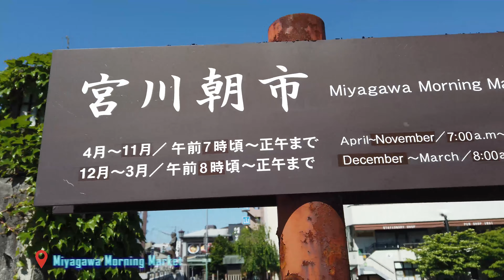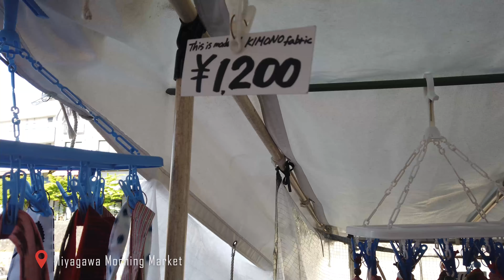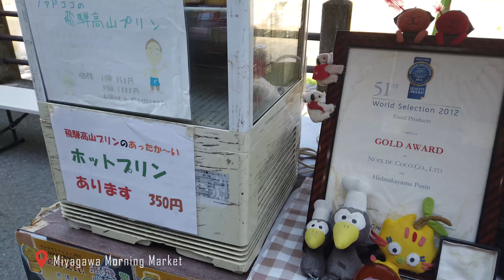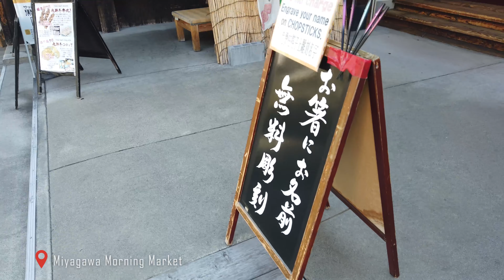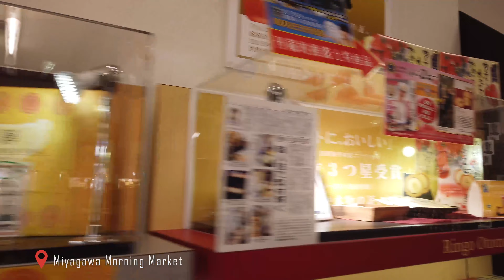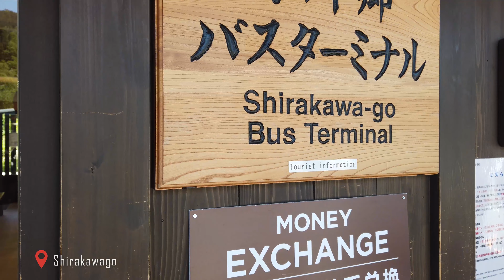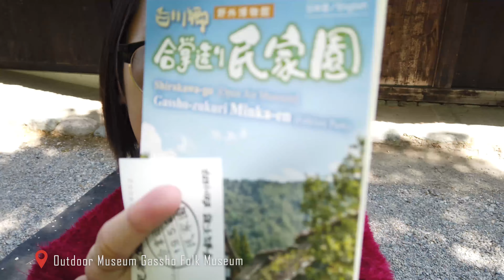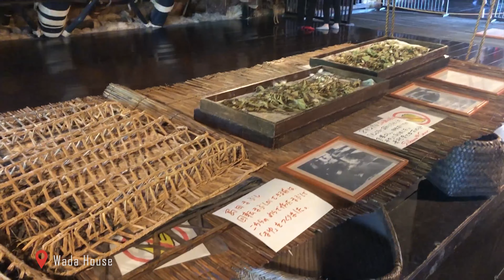Japan | Shirakawago vlog Pt.2